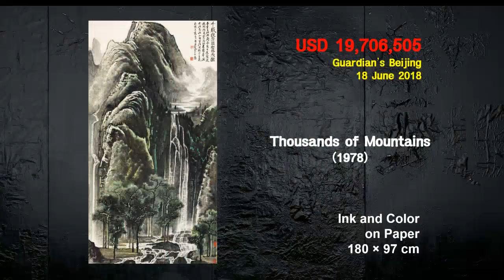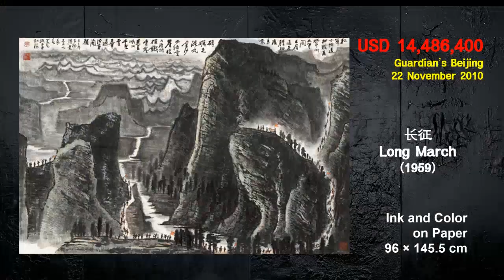Li Keran Auction Prices (리커란)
Li Keran Auction Records.
Li Keran Most Expensive Paintings.
Li Keran Auction Prices.

Aakash Gandhi's Eyes of Glory.